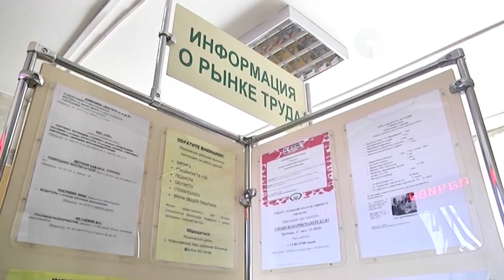Новости короткие 29.01.2021г